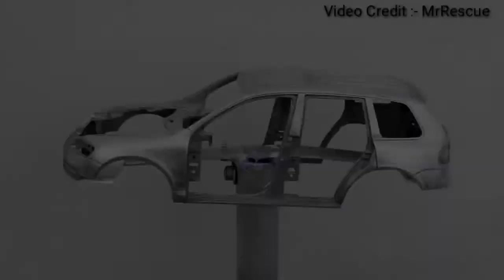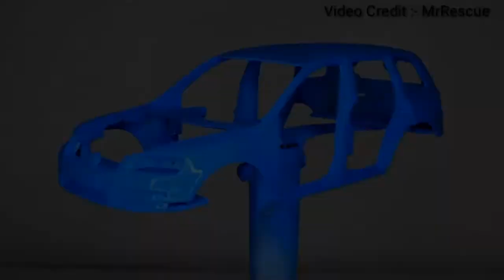Restoration Abandoned Volkswagen Car | Restoration of Car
This Video is all about Restoration of Abandoned Volkswagen Car

$5 Vintage Fan Calor - Restoration and Testing
TysyTube Restoration
Restoration Abandoned Old Broken Phone From The Rubbish
JaiPhone
1$ Rusty Pipe Cutter Tool Restoration | REX PIPE CUTTER
gear show
Halberd AXE Restoration - With Epoxy Handle
TysyTube Restoration
WWII Flashlight with Rust Holes - Restoration
Odd Tinkering
Broken Tip Italian Slicer Knife Restoration | Knifemaking
Black Beard Projects
Fully Stucked and Rusted Flat Nose Plier - Restoration
Mr. Tool